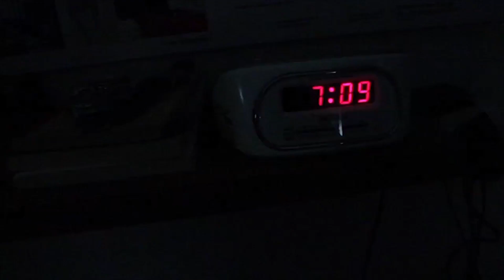Galatine - Una cascata di latte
Spot virale realizzato per AANT - Accademia delle arti e nuove tecnologie.